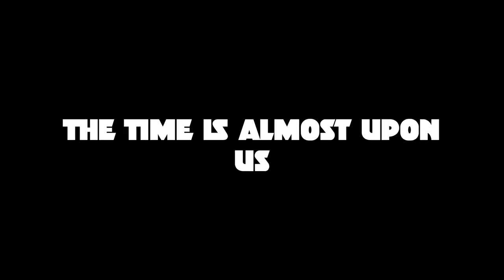The Last Jedi Awakens-Trailer 2